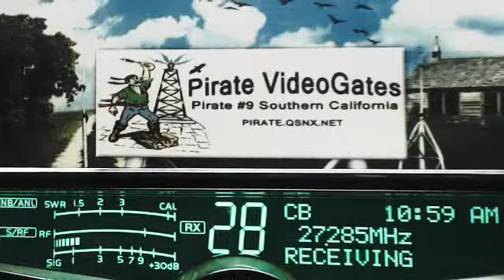1030AM 11AM PST 10 23 14 RAW Time & Handles in description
00:00, LittleBoyBlue AR, 001 CA, 765 LiveWire AR, 121 WakeNBake AL, 126 RI, LittleBoyBlue AR, 555, 001 CA,
05:00, 238 ScatterBrains AR, 209, 426 RI, 007 Lakeside AL(+), 426 RI, DixiChicken NC, 500 Degrees GA,
11:30,  714 NJ, 007 Lakeside AL(+), MrMagoo, 387 SmokeStack TN, SciFi 555,
15:00, 007 Lakeside AL(+), SciFi 555, 561 BlueGill CA, DixiChicken NC,
20:00, DixiChicken NC, LittleBrownJug FL, 308 AL, 007 Lakeside AL(+), 561 BlueGill CA, SciFi 555 KS,
25:00,  007 Lakeside AL(+), Pirate#9 CA, DixiChicken NC